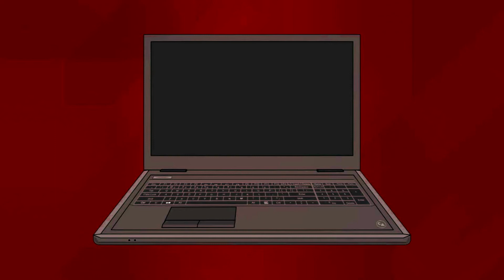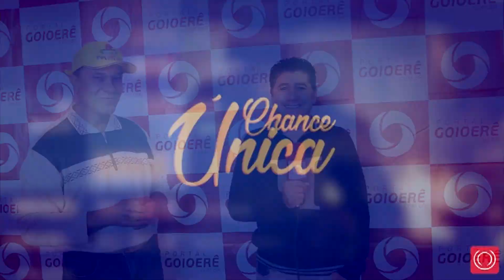Festa do Milho DOMINGO 22-05 vídeo 05